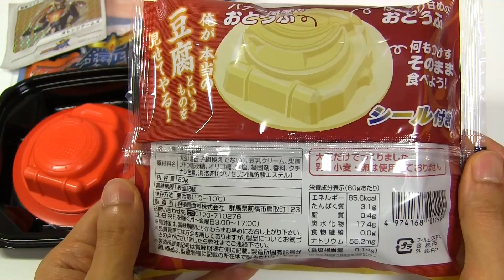Japanese Candy & Snacks #161 Japanese Hero Tofu Japanese Dish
Kamen Rider Gaim Tofu. Kamen Rider Tofu has 2 version. One of them has an orange flavor and the other has a banana flavor. It's not a simple tofu, it's like a tofu confection. Both of them were so delicious but my favorite was a banana tofu.